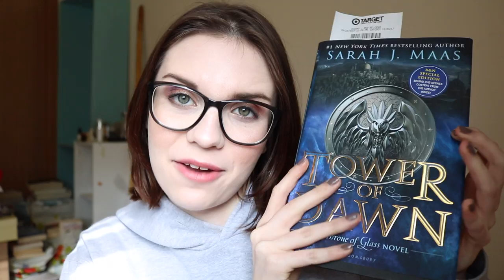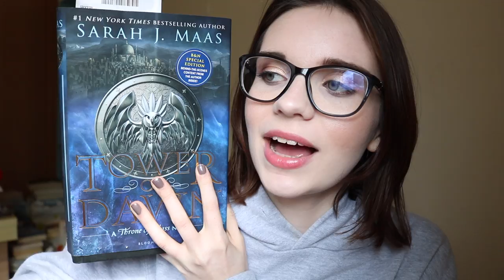Rainy Day Book Tag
I TAGGED MO BOOKS. I HAD ONE JOB. pls forgive me. BOTH START WITH THE LETTER M.  BUT STILL. SHOUT OUT TO MADDIE MAY. STILL A GREAT CHANNEL. Okay? good talk.

The questions:
Rain: Pick a book that makes you cry every time you read it
Puddle: Pick a book where the world is underwater or mostly around water
Rain boots: Pick a book with a character with a damned SOLE (soul)
Umbrella: Pick a book that was big and comforting
Rainy day movie: Pick a book that was turned into a movie that you love to watch on rainy days
Coffee: Pick a book that you couldn’t get enough of the HOT and STEAMY romance
Poncho: Pick a book with a main character who has an amazing best friend.
Gutters: Pick a book where the world is dirty and grimy in the way that you would imagine it
Cuddly pet: Pick a book that had out of this world or very enjoyable animals in it.
Sweet treat: Pick a book That had the sweetest ending.

I Tag:
Crescent Moon Reads
Melissa&Barnsie Reid
MO Books

I am currently reading: Crooked Kingdom by Leigh Bardugo